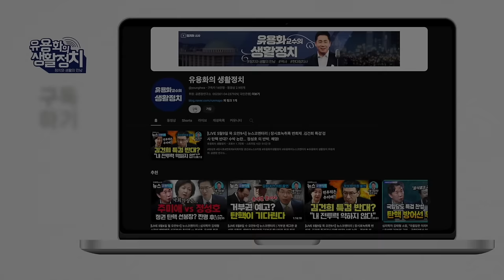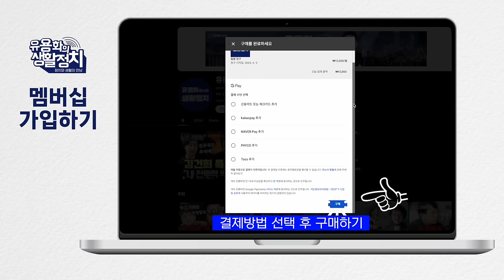이재용 프로포플 청문회에서 다룬다 검사실 3군데서 집단적으로 10만명 이상 털었다 [김승원 의원]